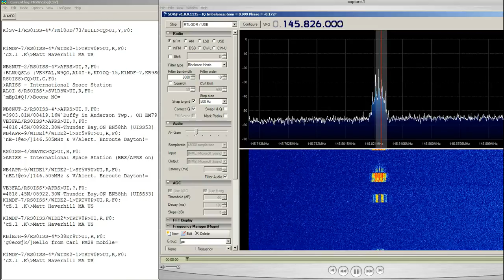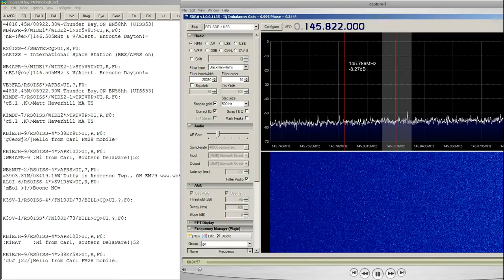RTL SDR International Space Station Packet Repeater 145.825 Mhz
Received with RTL SDR R820T Dongle and 2 Meter dipole.  Decoded with MixW.  1625z 16 May 2013